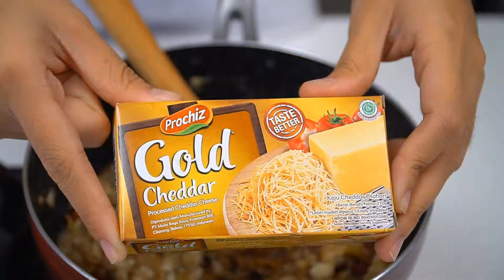Granola Cheese Bar